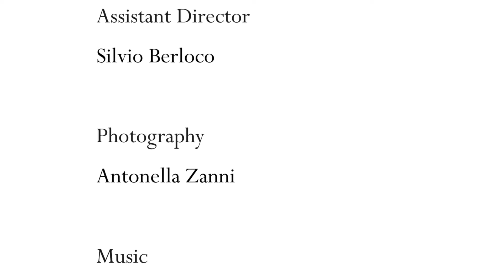Macina pepe Chiarugi 1952 della linea “Fiorentino“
Una breve anteprima sulla realizzazione del Fiorentino, il macina pepe realizzato in modo artigianale in legno di faggio su cui viene applicata la foglia oro e poi dipinto a mano.
L'intero video è visibile presso il negozio Chiarugi1952 a Firenze.

Riprese con Canon600D
Montaggio con AdobePremiere